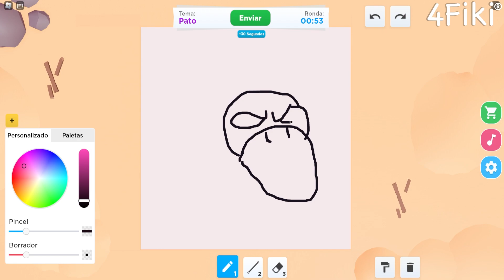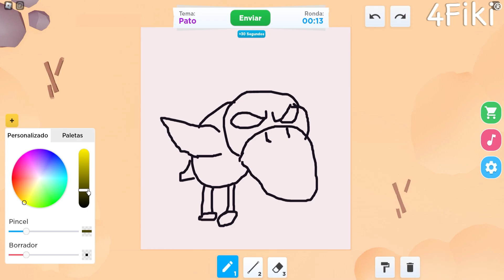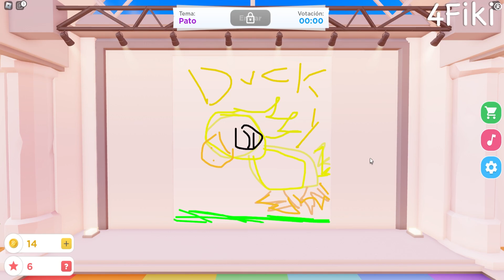EL PATO MUTANTE 4Fiki®